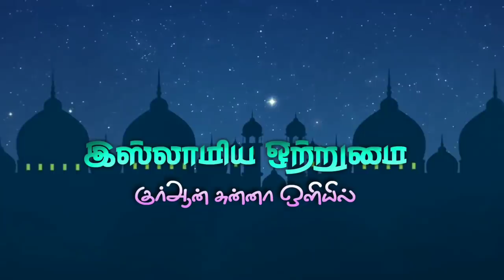நோன்பை விடுவதற்கு யாருக்கு அனுமதி உள்ளது_ ᴴᴰ┇ABDUL BASITH BUKHARI┇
இஸ்லாமிய ஒற்றுமை
🔘தலைப்பு👇
💠நோன்பை விடுவதற்கு யாருக்கு அனுமதி உள்ளது💠
♻உரை🎤
┇MOULAVI ABDUL BASITH BUKHARI┇
           ┇இஸ்லாமிய ஒற்றுமை┇
📲YouTube Like👇
📲Gmail I'D👇
          ┇இஸ்லாமிய ஒற்றுமை┇
                 ┇ALL PAGE LIKES┇